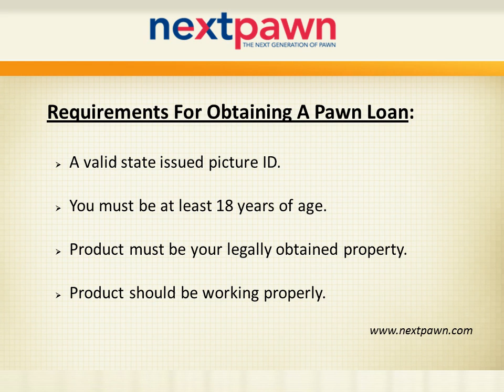Requirements For Obtaining A Pawn Loan - NextPawn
NextPawn is a licensed Online Pawn Shop providing instant Collateral (Pawn) Loans on high value assets like Jewelry, Gold, Diamonds, Estate Jewelry, Guns, Watches and Rifles etc. To apply for a Loan in Houston, call NextPawn at   now.